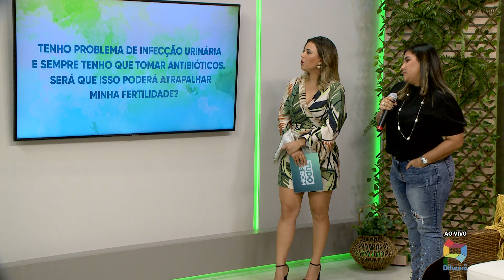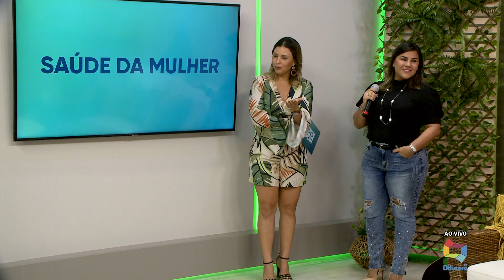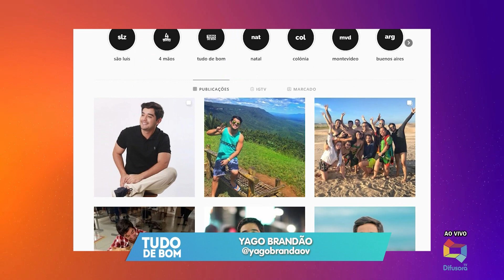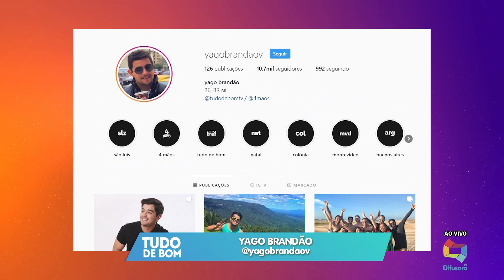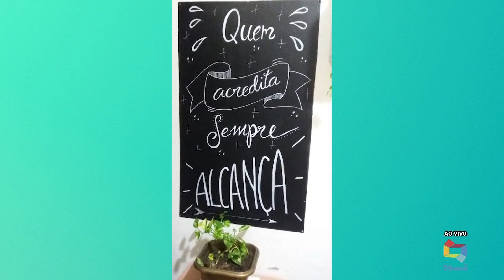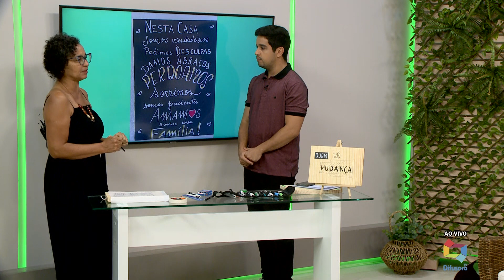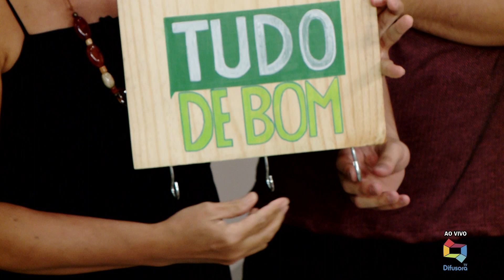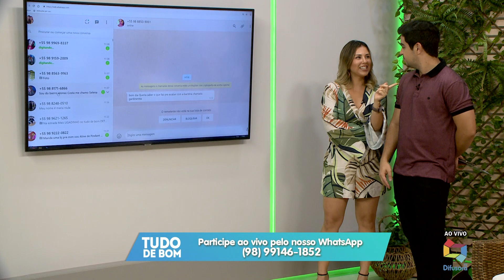(EDIÇÃO 12.08.19) Confira a edição completa do Tudo de Bom desta segunda-feira